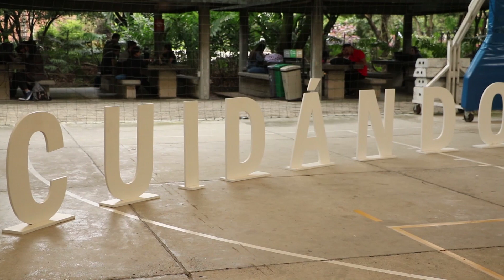¡Únete al parche!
Adaptarse a un entorno desconocido ya no es una preocupación para los estudiantes nuevos, que cuentan con el proyecto Únete al Parche, liderado por el Departamento de Desarrollo Estudiantil y apoyado por alumnos padrinos y la orientación de una psicóloga.

Son ocho talleres en los que, de forma recreativa, 14 grupos de acompañamiento se acercan un poco más a la filosofía eafitense, crean vínculos de amistad que permanecen durante la carrera y se integran a la vida universitaria.